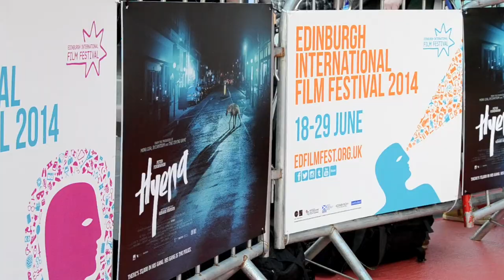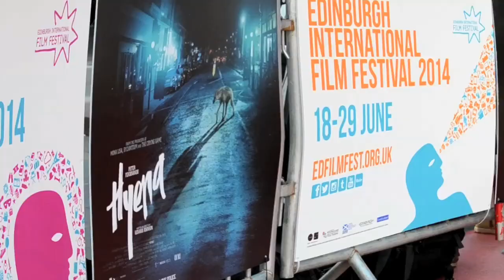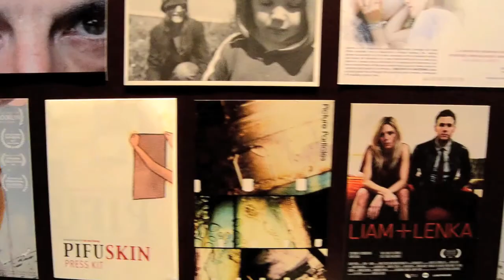EIFF Gala: Stephen Graham, Peter Ferdinando, Elisa Lasowski | Hyena (The Fan Carpet)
The Fan Carpet's Maria Evrenos takes to the Edinburgh International Film Festival for the Opening Gala of Hyena to talk to Stephen Graham, Peter Ferdinando, Elisa Lasowski, Gerard Johnson, Stephen Woolley and EIFF Artistic Director Chris Fujiwara.

Good policing doesn't necessarily mean doing everything by the book. But as the business of crime in London turns to favour the Albanians and Turks, how does a "good" policeman survive?